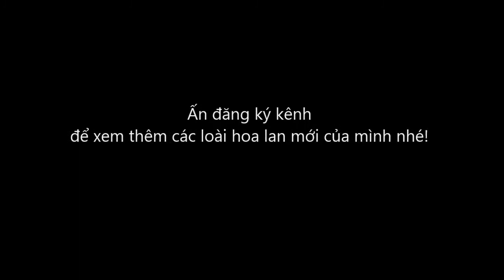Hoa Lan Tam Bảo Sắc (Aerides Falcata Orchid)